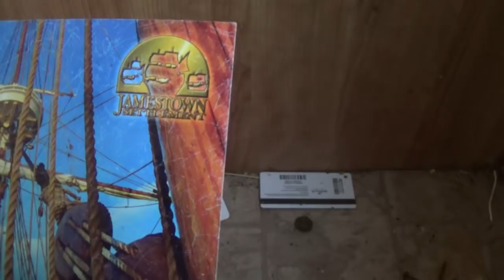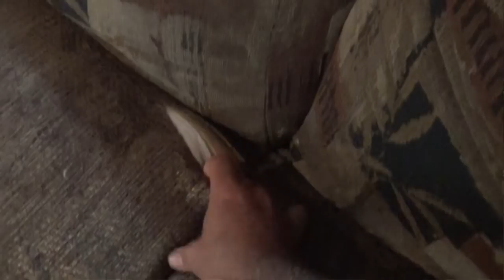RV Renovation--Replacing the Old Dinette with a Second Sofa Bed - RV Tips & Tricks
It's time to renovate our RV and make room to sit for our big family by removing the dinette replacing it with a second sofa...with more sleeping space too.

We’re a family of 10 who travels full-time in an RV, sharing our Christian music mission with people throughout the United States.